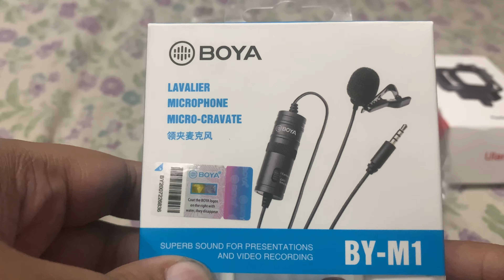VLOG 09|| BEST MOTOVLOGGING SETUP 2021|| GoPro ACCESORIES|| GoPro HERO9|| ROAD TRIP UPDATE